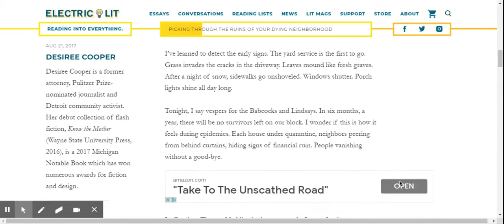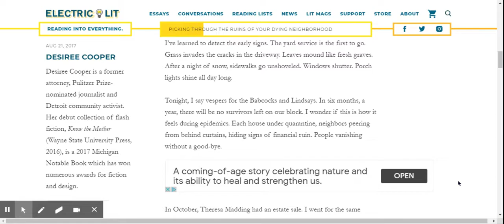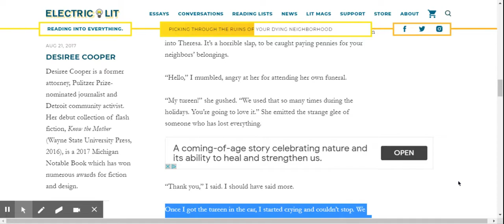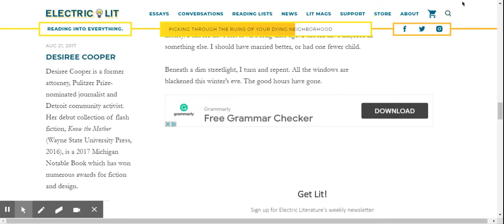Picking through the Ruins of your Dying Neighborhood - Electric Literature